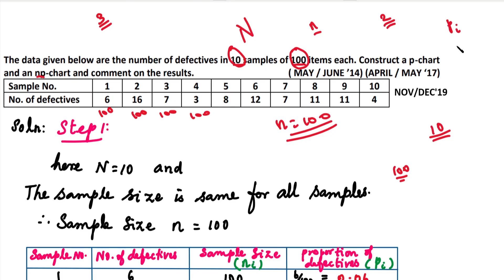MA3391|P&S|Unit 5|Statistical Quality Control|Control Chart for Attributes|p-chart & np-chart|Tamil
MA3391| Probability and Statistics | Unit 5 | Statistical Quality Control | Control Chart for Attributes | p- chart & np-chart | Problem in Tamil